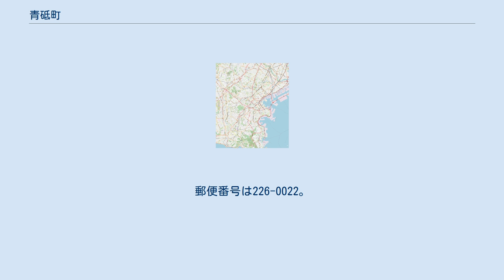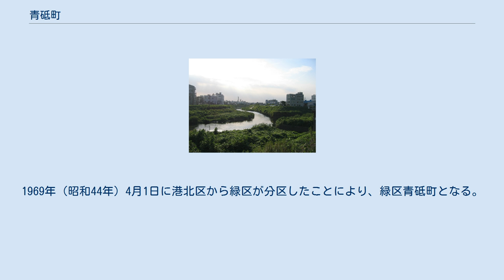青砥町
日本 」 神奈川県 」 横浜市 」 緑区 」 青砥町 青砥町（あおとちょう）は神奈川県横浜市緑区の町名。
住居表示未実施で、字丁目は設けられていない。
 緑区の中北部、多摩丘陵の東縁の谷本川（鶴見川上流）と恩田川の合流部に位置する。
北から西にかけて北八朔町・小山町、南は恩田川を挟み中山町、東は谷本川を挟み都筑区川和町および同佐江戸町に接する。
神奈川県道140号川崎町田線が東西に通り、青砥交差点で南に伸びる神奈川県道109号青砥上星川線、北に延びる中山北山田線と交差する。
中山駅から横浜市営地下鉄グリーンラインが町内を抜け、谷本川付近で地上に出るが、町内に駅はない。
最寄駅はJR横浜線・地下鉄グリーンラインの中山駅、および地下鉄グリーンライン川和町駅となる。
青砥バス停からは青葉台駅、市が尾駅、センター南駅、新横浜駅などへ路線バスが運行されている。
町の正式な呼び名は「あおと」であるが、地元では「おおと」と呼ぶ者も少なくなく、バス停留所の名称も「おおと」と表記している。
『新編武蔵風土記稿』以前に発行されたとされる『武蔵志』には、「ヲヽト（＝おおと）」と読み仮名が振られている。
字は3つあり、北部が「山ノ下」、南東部が「柳町」、南西部が「御嶽堂」となっている。
 町の南部は化学工場が立地し、北部の谷本川沿いには東急青砥団地や企業の寮などが建つ。
面積は0.523km2。
 戦国時代から見られる地名で、『新編武蔵風土記稿』には北条氏家臣の青砥左衛門藤綱が居住したことに由来する説があるが不詳である。
地名研究では、「アオ・ト」は川辺の地、湿地を意味するとしている。
1500年代の『小田原衆所領役帳』にもみられるように、古くは「青戸」とも書いた。
江戸時代に都筑郡青砥村となる。
石高は、元禄郷帳・天保郷帳ともに179石余り。
1889年（明治22年）4月1日、町村制の施行により青砥村と市ケ尾村、大場村、鴨志田村、鉄村、黒須田村、上谷本村、下谷本村、寺家村、成合村、西八朔村、北八朔村、小山村、および下麻生村の一部が合併して中里村が発足し、青砥はその大字となる。
米や麦などの農業地帯であったが、明治20年代から副業として養蚕業が行われるようになり、大正時代から東京・横浜の消費地向けに野菜の栽培が盛んになる。
1939年（昭和14年）4月1日、横浜市に編入。
同日に発足した港北区の一部となる。
1969年（昭和44年）4月1日に港北区から緑区が分区したことにより、緑区青砥町となる。
1980年に、町域の一部を小山町に編入するとともに中山町の一部を編入した。
 2017年（平成29年）12月31日現在の世帯数と人口は以下の通りである。